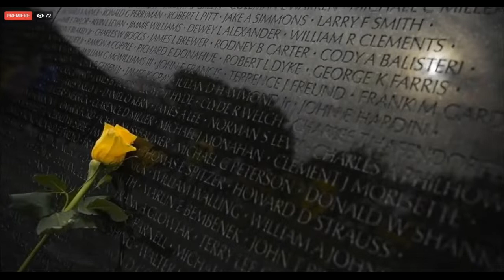Sunday Worship - May 24, 2020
Worship this morning at Elk River Lutheran Church. Join us as we think about Hope.

Permission to podcast/stream the music in this service obtained from ONE LISCENSE, License A-731750